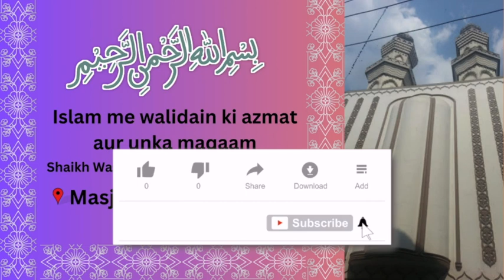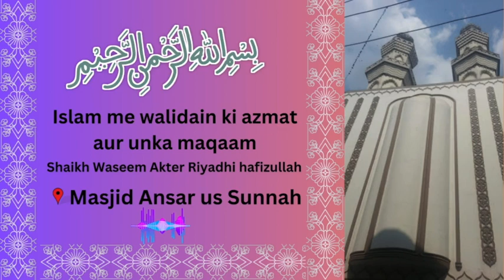Islam me walidain ki azmat aur unka maqaam | Shaikh Waseem Akter Riyadhi hafizullah | Masjid Ansar u